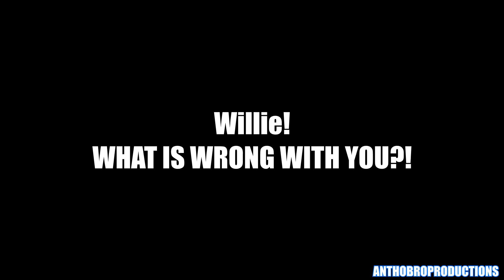(YTP) - The Simpsons Hate America - Late 500 Sub Special (Self-Reupload)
S15 Ep21 - Bart-Mangled Banner

I had to trim some parts. But still enjoy!

The Simpsons is owned by FOX.